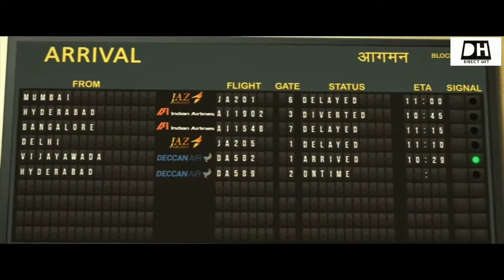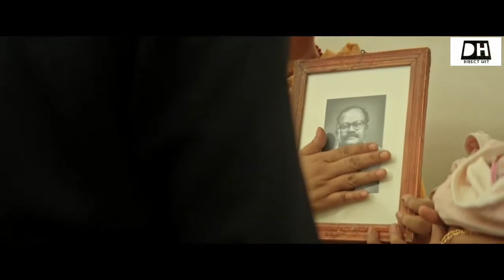|| Aakasham Nee Haddhu Ra || Suriya || Andani aakasham theme song || what'sapp status ||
For more videos and what'sapp statues 👇🏼